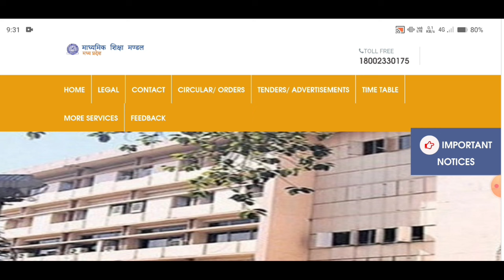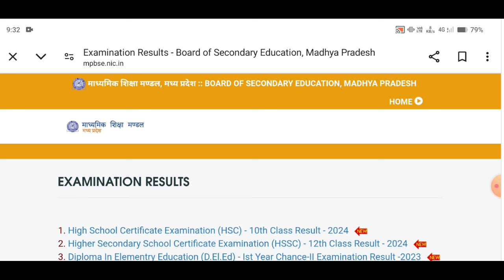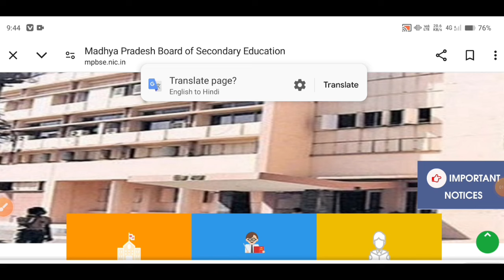MPBSE Supplementary Result 2024 घोषित?/10th & 12th/How To Check Supplementary Result 2024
नमस्कार दोस्तों, आज की वीडियो में हम आपको बताएंगे माध्यमिक शिक्षा मंडल, मध्यप्रदेश द्वारा आयोजित कक्षा 10वीं और 12वीं पूरक परीक्षा (सप्लीमेंट्री) – 2024 के बारे में!

रिजल्ट चेक करवाने के लिए अभी टेलीग्राम चैनल join करें!

पूरक परीक्षा में फेल छात्र क्या करें?
एमपी बोर्ड पूरक परीक्षा 2024 रिजल्ट कब आएगा
एमपी बोर्ड पूरक परीक्षा 2024 रिजल्ट कैसे देखें
mp board supplemantary result kab aayega 2024
cg supplementary result 2024
cg 10th supplementary result
mp board supplementary result
cg12th supplementary result date
cg board purak exam result 2024
cg board supplementary result kaise dekhe
cg board supply result 2024
cg supply result big news
copy checking 2024 board
mp board result 2024
mp board supplemantary ka result kab aata hai
mp board suppementary exam copy checking news today
result 2024
supplementary ka result kaise dekhe 2024
mp board 12th supplementary result date 2024
mp board 10th supplementary result 2024
mp board 5th supplementary result date 2024
mp board 5th supplementary result 2024
class 10 th result
class 12th supplymentry result
class 10th result
class 10th supplementary results
कक्षा 10वी रिजल्ट फिक्स डेट।
कक्षा 10वी रिजल्ट केसे चेक करे
कक्षा 10वी रिजल्ट घोषित
mp board supplymentry result
supplementary result 2024 kab aaega
supplementary result 2024 class 10th
purak pariksha 2024 ka result kab aaega
supplementary result kab aaega 2024
supplementary result 2024 class 12th
how to download supplementary exam result 2024
class 12th supplementary exam 2024 result date
10th class supplementary exam 2024 result
date
mp supply result big news
mp board supply result 2024
mp board ruk jana result 2024
mp board supplementary result kaise dekhe
mp board purak exam result 2024
mp 12th supplementary result date
mp 10th supplementary result
mp supplementary result 2024
2023 supplementary exam mp board result date
result date supplementary exam 2024
supplementary exam 2024 mp board result kab aaega
class 10th and 12th supplementary exam 2024 result date
10th and 12th supplementary exam 2024 result mp board

mp board supplementary result 2024 kaise check Karen
MPBSE 10th & 12th supplementary result 2024
10th class supplementary result 2024
12th class supplementary result 2024
purak pariksha 2024 result
how to download mp board supplementary result 2024

mp board 10th & 12th supplementary results 2024

Check Directly Link 🔗